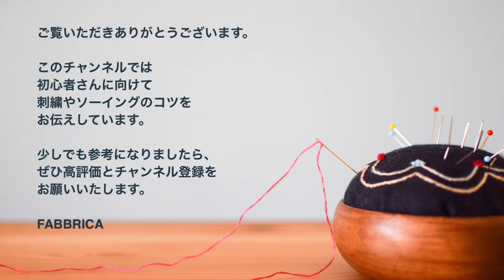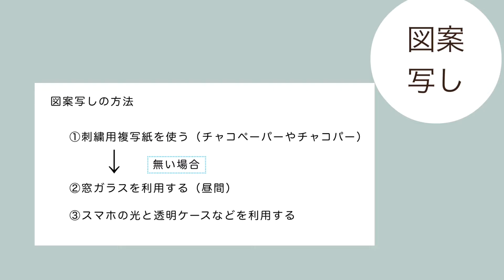【刺繍】親子で作る刺繍のしおり/図案写しのアイデアも/ひまわりの刺繍/ミツバチの刺繍/夏休み宿題/自由研究/工作/手作り/embroidery book mark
図案無料ダウンロード

こんにちは！ファブリカです。
今回は親子で作る刺繍のしおり。
夏やすみにお子さまと作って頂くことを想定して作りました。
普段刺繍しないご家庭でもできるように、図案写しの裏技もご紹介しています。

【主な材料】
・図案（上のリンクからダウンロードしてください）
・表の生地　（シーチングなど安価なものでOK.出来れば綿や麻素材。無地が良いです。）
・裏の生地　（柄物もかわいい♪）
・厚紙　（生地によっては透けるので出来れば白など薄い色）
・ボンド
・刺繍糸
・上につけるひもかリボン

【道具、図案の写し方によって使うものが違います】
・刺繍針
・ハサミ
・チャコペーパーなどの複写紙
・トレーサー又はボールペン
・まち針
・フリクションペン、又はチャコペン
・刺繍枠
・穴あけパンチか目打ち

【もくじ】
00:21 作るものの説明、注意
00:33 材料
01:47 図案写しの説明
02:05 ①一般的な写し方（複写紙）
03:59 ②窓を使った写し方
04:36 ③光を利用する写し方
05:54 刺繍の準備
06:46 刺繍スタート　糸の説明から
15:52 栞にする
20:37 出来上がり

【おすすめの刺繍、手芸道具】
ペンコステンレスシザー（赤いグリップのかわいいはさみ）
アイロン（パナソニックドライアイロン）
クロバーまち針（耐熱シルクピン）
クロバー布切りばさみ
クロバー方眼定規　30センチ
クロバー方眼定規　50センチ
多用途ボンド
クロバー　そり刃はさみ
 Clover チャコピー片面クリアータイプ2色セット
チャコパーアーティスト(細くて書きやすいチャコペンです)
アルファー8センチ刺繍枠(ヒノキ製)
刺繍用トレーサー　クロバー
刺繍枠スタンド（エディ工房）

少し面倒ですが、制作される前に以下をご一読下さい！

●説明に使用している刺繍図案はFABBRICAオリジナルです。複製、模写、またそれを用いての作品制作及び販売は禁止してます。
画面上からトレースする事も固く禁じております。

□BGM
DOVA-SYNDROMEさま
YTmusicさま
vlloさま